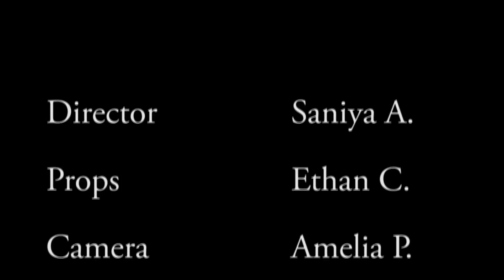Smell Fairy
commercial camp 2015